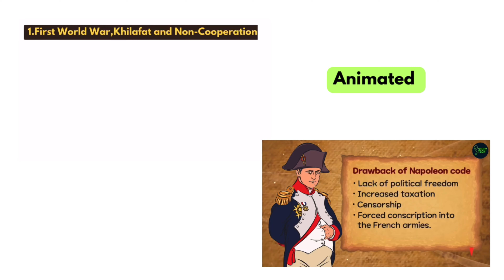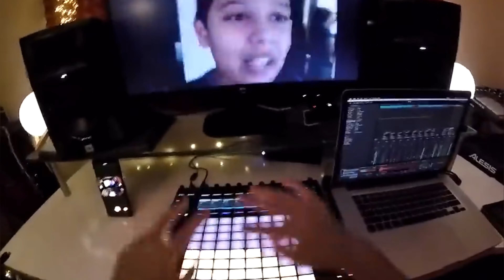SST Most Important 120 Question Answers🔥 Boards 2023 All Subject | Last Day Tips and Tricks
SST 100 MOST IMPORTANT Question Answers🔥 All Subject Boards 2023 Class 10

Sst most important question answers pdf

For Pdfs :-

OR

For any suggestion plzz comment 💕😇
      -- Sujal